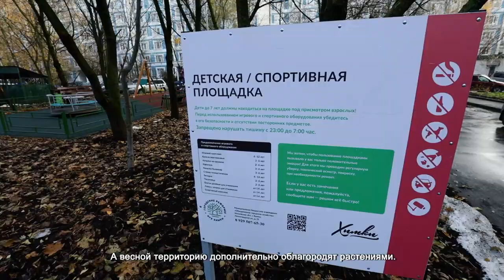В ХИМКАХ ОТКРЫЛИ ЕЩЕ ОДНУ ДЕТСКУЮ ПЛОЩАДКУ